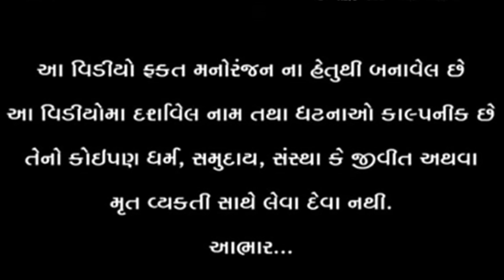કડવો બેરો ગલ્લા વાળો l Vaghubha Na Video l Desi Video